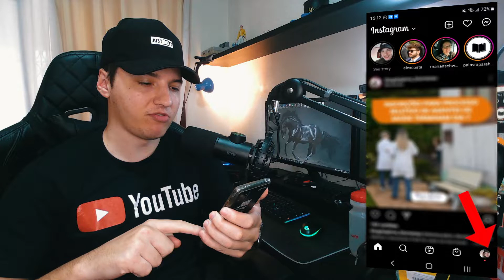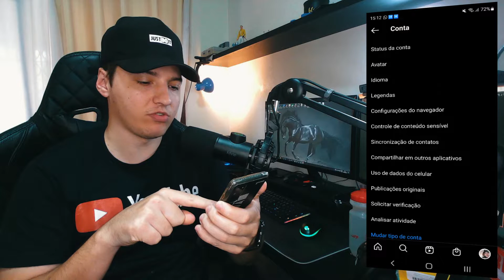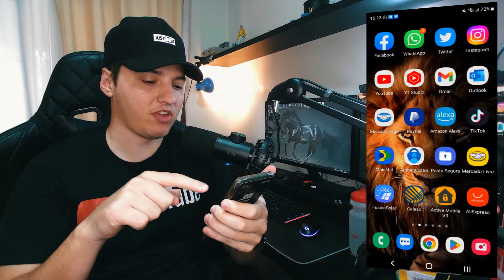Como desativar COMPARTILHAMENTO AUTOMÁTICO do FACEBOOK para o Instagram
Como desativar COMPARTILHAMENTO AUTOMÁTICO do FACEBOOK para o Instagram - Neste vídeo irei ensinar o passo a passo completo de como desativar o compartilhamento aumatico do facebook para o instagram e do instagram para o facebook pelo celular.